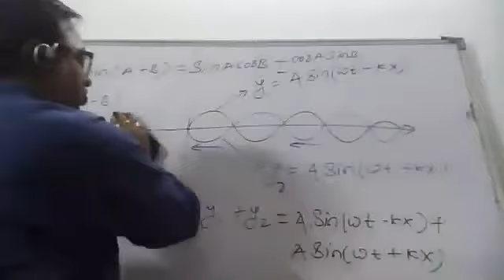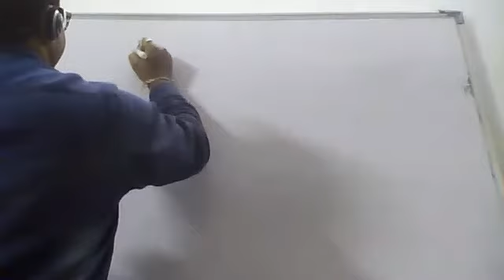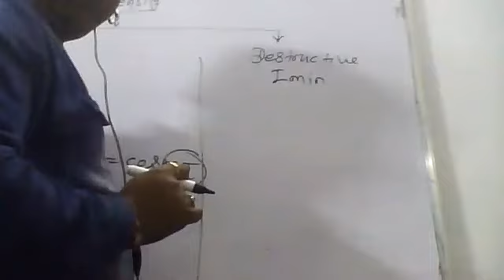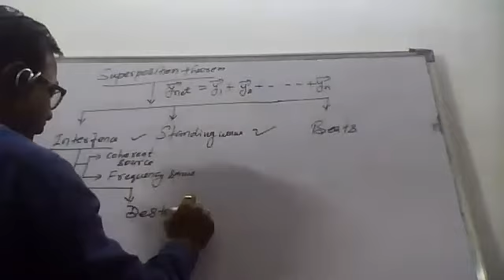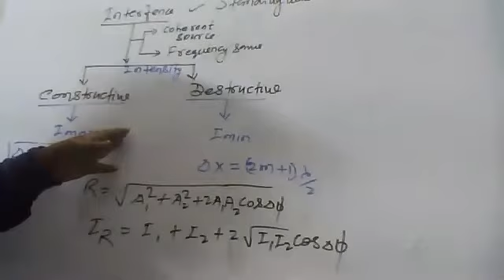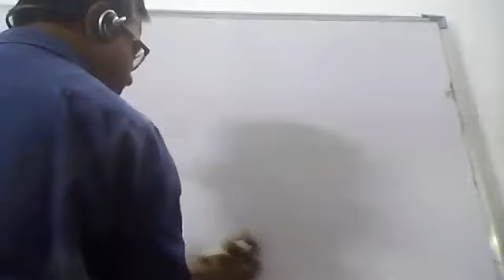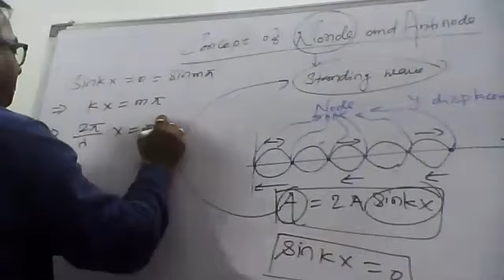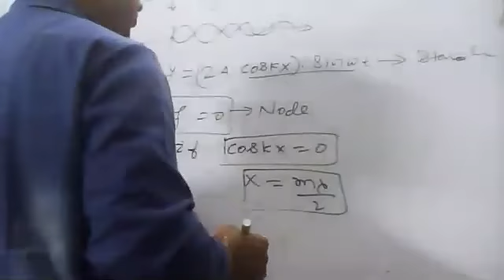Standing Wave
VIDAY EDUCATIONAL ACADEMY, Nashik

For:- JEE/NEET/NDA/TES/NTSE/KVPY/OLYMPIAD/Homi.Bhabha/Foundation Course